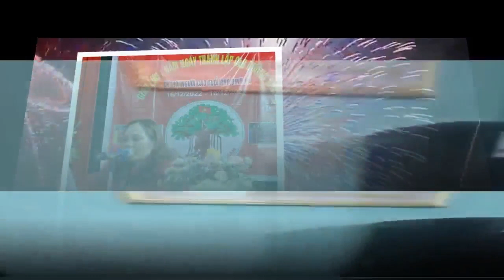PB2 CHUC MUNG SINH NHAT CLB Pho Dinh Xa Phuong Thieu Khanh TP Thanh Hoa